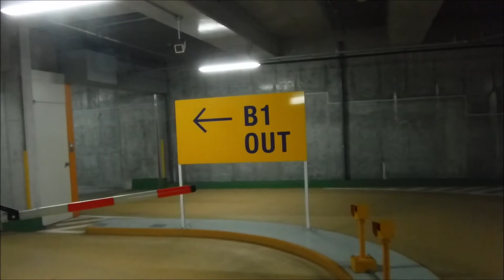トラストタワー 本館 丸の内 高層ビル地下駐車場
以前UPしたN館と入口・出口は同じです。
車高が２m以上の車は、シャングリ・ラ ホテル 東京の方に行くのでしょうか？　搬出入で入館するには地下1階の管理室へ。　この駐車場は地下2階です。 トラストタワー地下駐車場 トラストタワー 本館